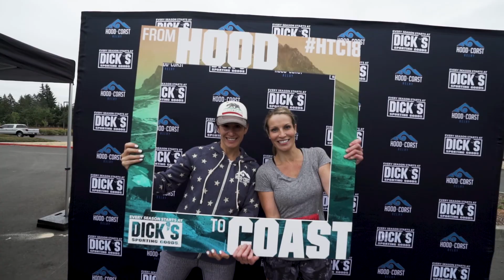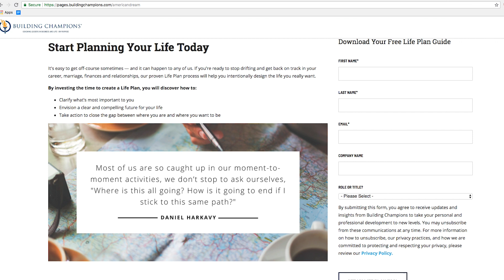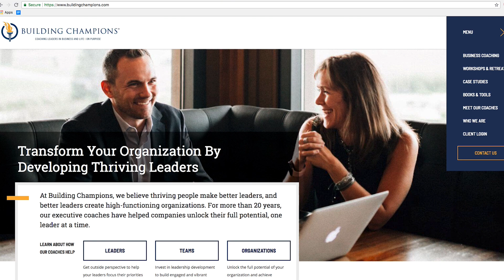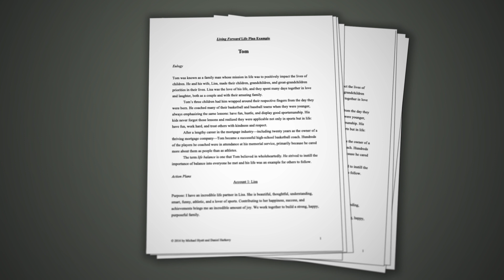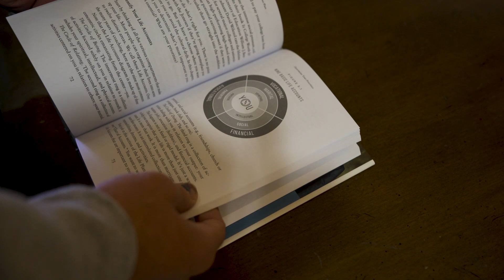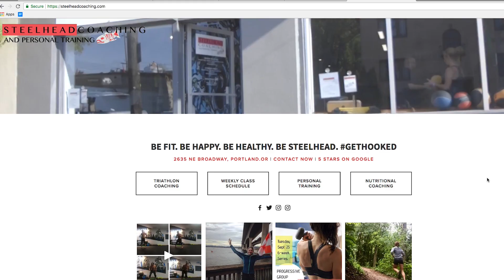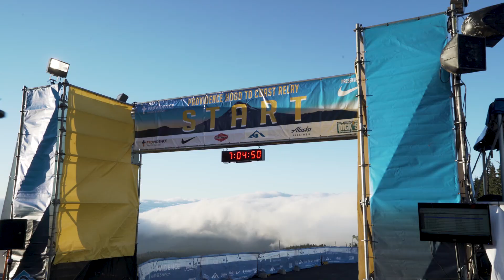Steve White - RE/MAX Equity Group | Full Segment - The American Dream TV - Sept 2018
The reason why I am a part of The American Dream TV show is because I want to educate, empower and engage with people.  Using the platform of real estate I have built so many amazing new relationships as well as deepening the current ones I already had.  It is incredible that I can highlight current listings on unique marketing channels and also to breathe life to new business opportunities.

In case you missed the segment that just aired in 23 cities across the nation I wanted to share with you the FULL SEGMENT.  Framed around the iconic Hood to Coast Relay Series you will get to see compelling interview with new President, Felicia Hubber and Daniel Floyd (COO) of Hood To Coast, Owner & Trainer Shawn Bostad of Steelhead Coaching and Founder, President and New York best-selling author Daniel Harkavy of Building Champions.  Click on this link for his FREE Life Planning Guide.

My entire career I have been giving back to individuals, ministries and charities that are in need.  Those principles were given to me from my parents and I am excited to pass those values on to my children. When I formed a special relationship with the Hood To Coast Relay Series it was a natural fit for me to make a charitable contribution out of my commission at closing whether that person was buying or selling a home.